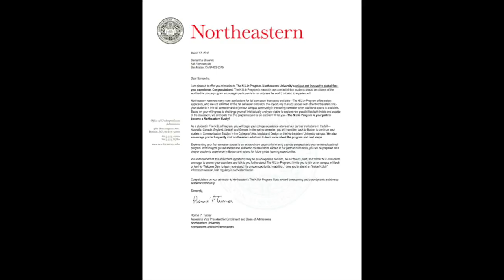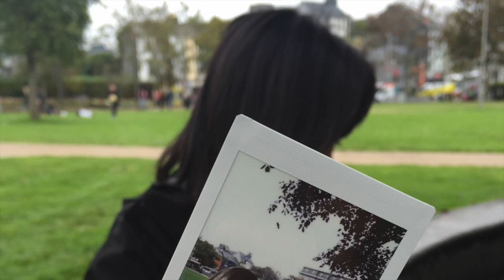NUin Ireland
This video is about my NUin Ireland experience with FIE@DBS. Hope you enjoy it!

Songs:

Waves- Electric Guest
Someone New- Hozier